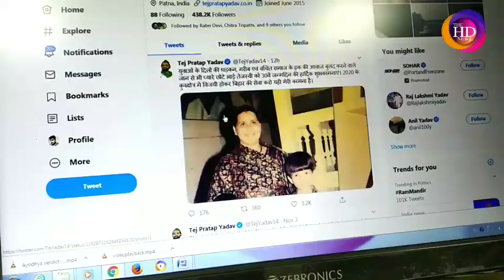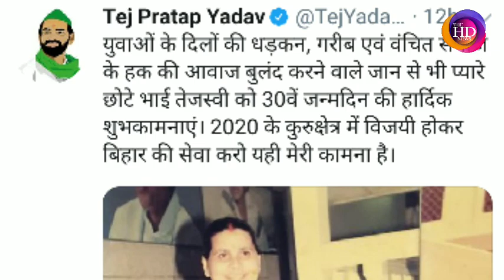भाई Tejashwi Yadav को जन्मदिन पर Tej Pratap ने अनोखे अंदाज में दी बधाई